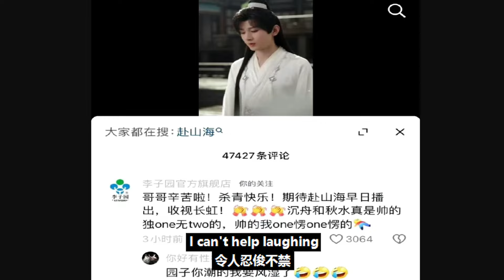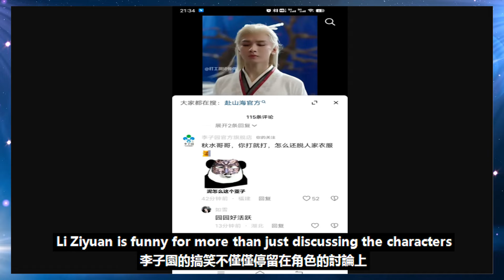李子園網速驚人！成毅角色梗一個不落，官方也瘋狂！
李子園網速驚人！成毅角色梗一個不落，官方也瘋狂！成毅